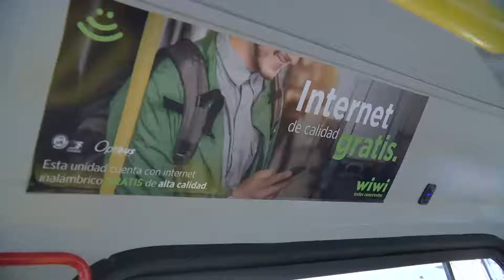Con internet gratuito más de 90 mil viajes diarios en León